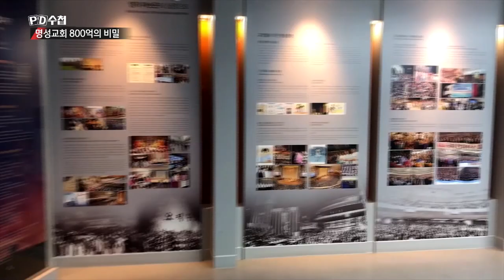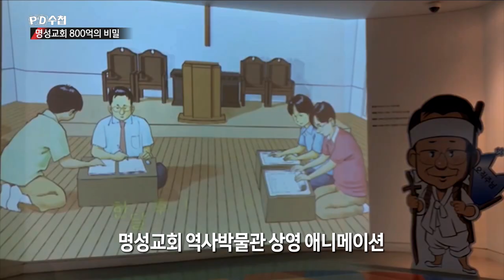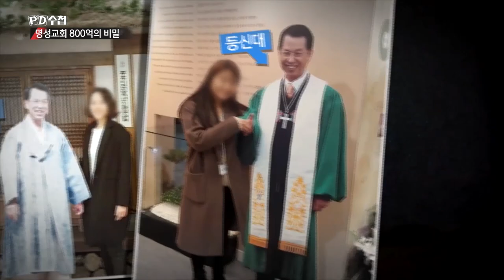명성교회 김삼환 목사는 재벌? 대통령? 성인?